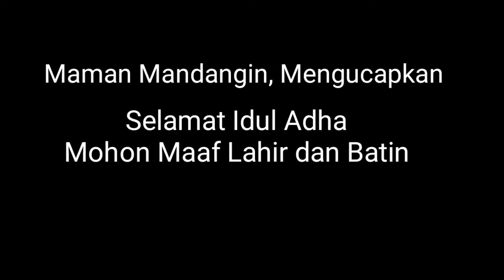AIR TDS NOL1 BISA MENYEMBUHKAN SEGALA MACAM PENYAKIT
tak ada yang bisa menyembuhkan segala penyakit kecuali Allah. tetapi air TDS ini hanya sebagai sebuah ihtiyar atau usaha kita sebagai manusia.